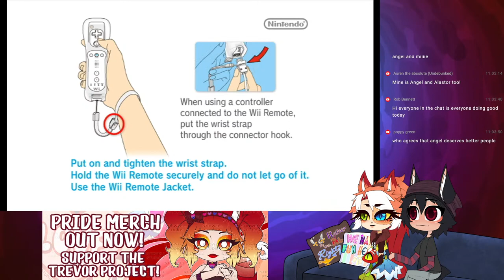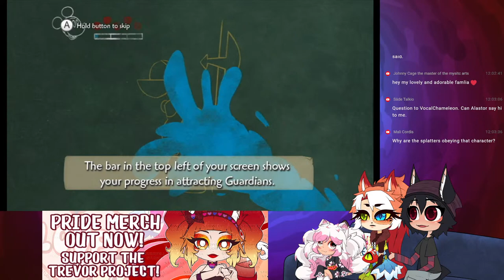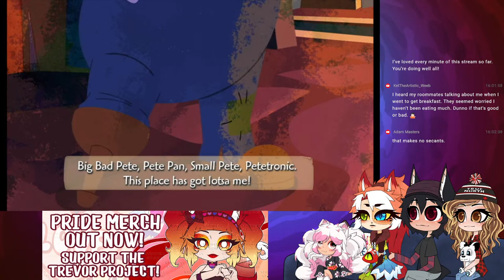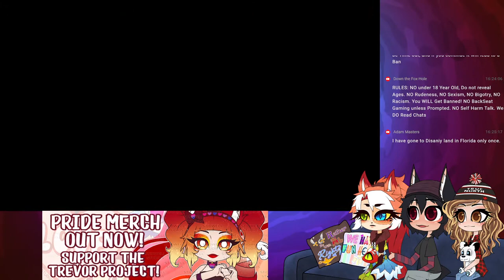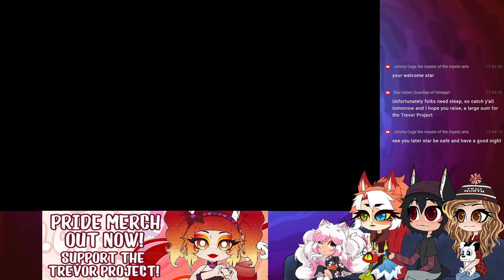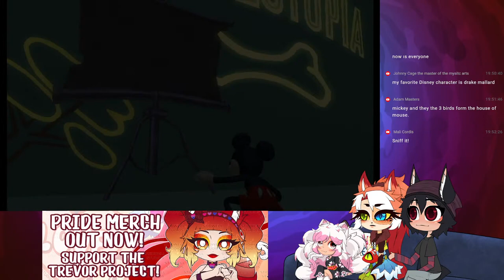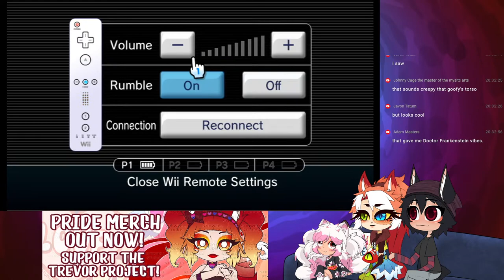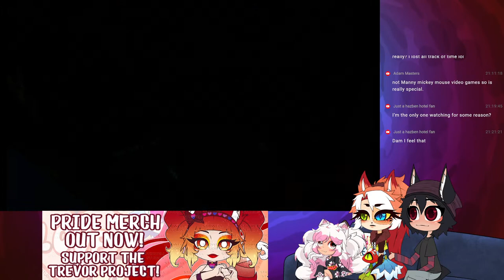Colors of Love Charity Stream~! Playing Epic Mickey for Charity~!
Help Crimson With Her Mandatory Surgery! Every bit helps